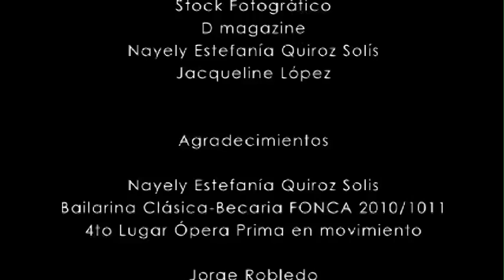D Magazine TV Abril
Segunda cápsula de contenido audiovisual de D Magazine, la revista de la Dirección de Danza de la UNAM.